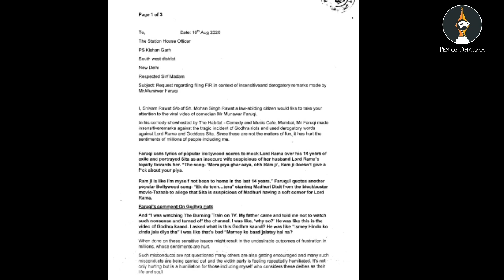Police Complaint filed against Munawar faruqui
Pen of Dharma has filed a police complaint against Munawar faruqui and Habitat comedy and music cafe.

Faruqui was involved in cracking insensitive jokes on Bhagwan Ram and Sita Mata and had also made fun of Hindus burnt in Godhra riots.

I as a devotee of Lord Rama could not bear such indecent remarks against my lord.

Everyone please come forward and make this video viral. We need to build pressure on the authorities to act fast in this case.